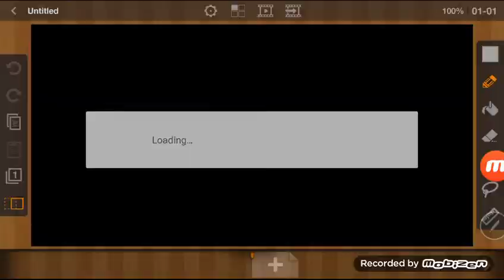More nightmare mangle and nightmare foxy pic's